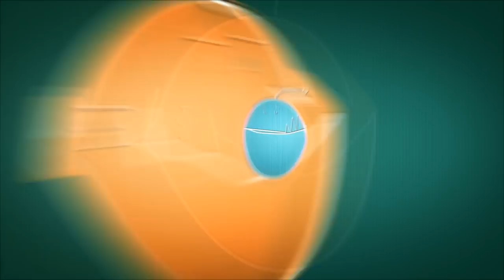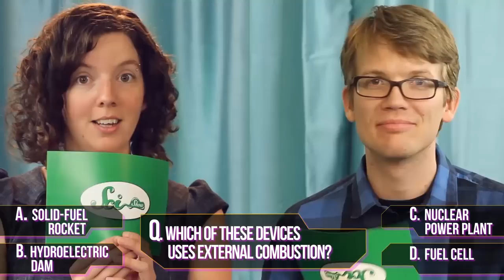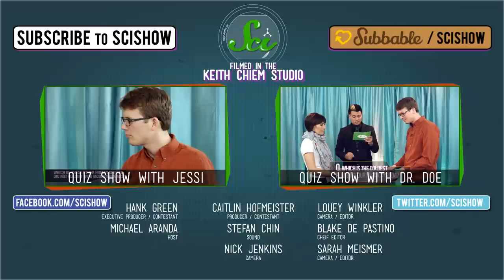Quiz Show with Caitlin Hofmeister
Welcome back to Scishow Quizshow! In this episode Hank Green and Caitlin Hofmeister go head to head to compete for subbable subscribers.